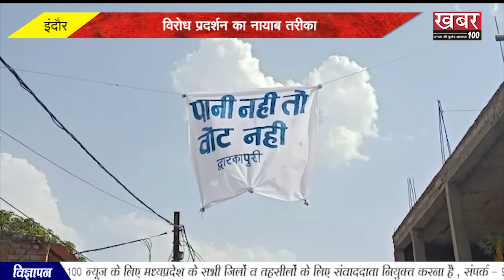|| सुपौल विधायक ने दुख प्रकट किया परिजन को न्याय दिलाने की बात कही ||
इंदौर विरोध प्रदर्शन का नायाब तरीका
कसरावद कोरोना संकट पर भारी पड़ा गायत्री यज्ञ